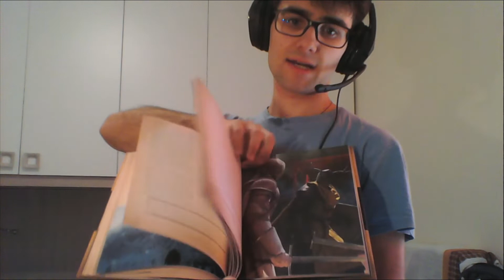Lunedi Vlog QnA ~ I libri che leggo 😎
Eccoci con questo nuovo lunedi dove oggi vi parlo dei libri che mi piace leggere!

Buona visione!

Stats pc:
GPU: GeForce GTX 1050 Ti
CPU: Intel(R) Core(TM) i5-3340 CPU @ 3.10GHz
Memoria: 16 GB RAM (15.95 GB RAM disponibili)
Risoluzione corrente: 1366 x 768, 60Hz
Sistema operativo: Microsoft Windows 10 Pro